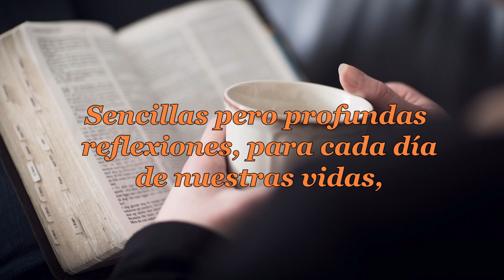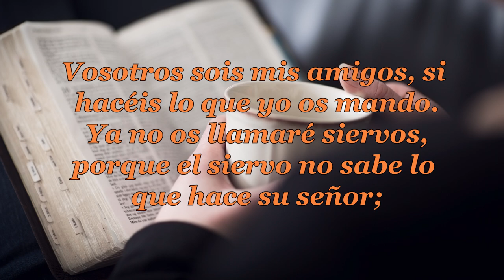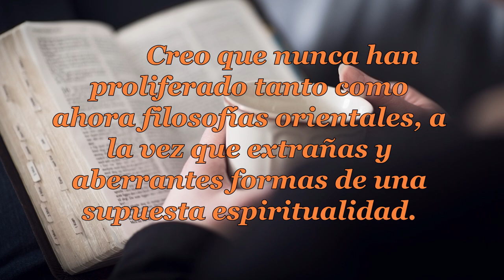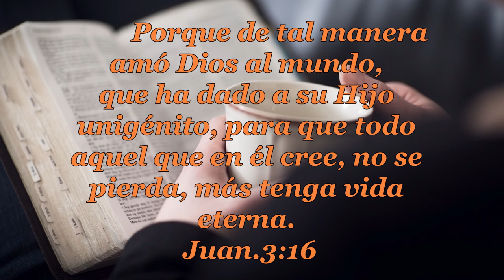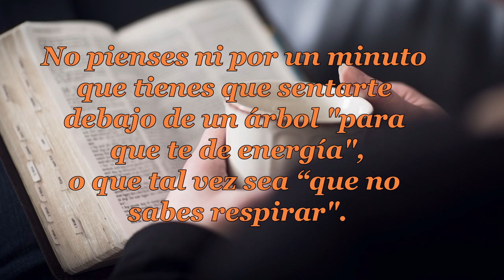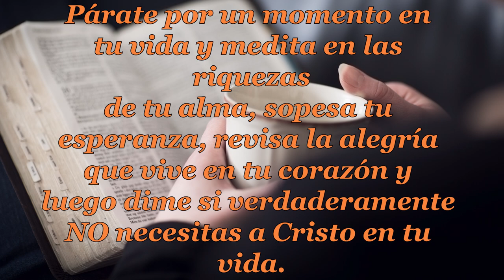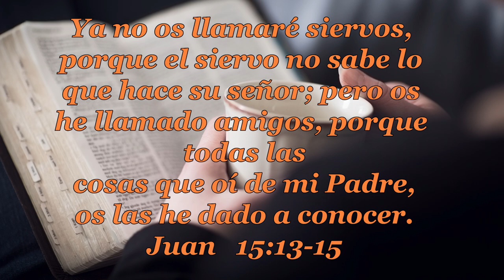085 SABES RESPIRAR